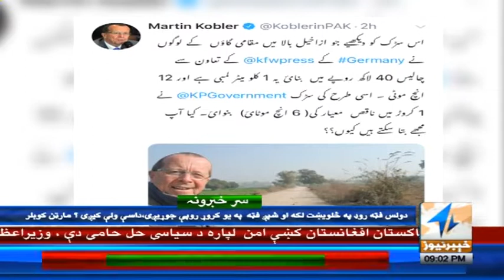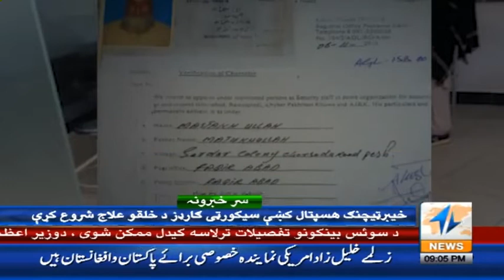Army Chief & PM Imran Khan takes big decision |Headlines| 05 Dec 2018 | Khyber | KA1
Army Chief and PM Imran Khan takes big decision | Headlines 9 PM | 05 December 2018 | Khyber News